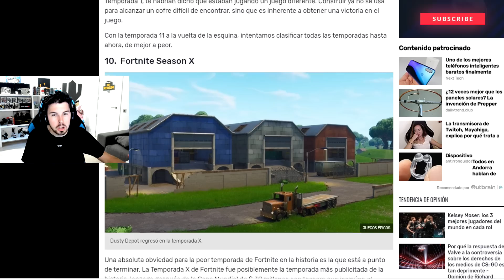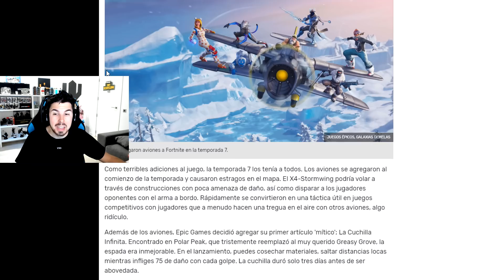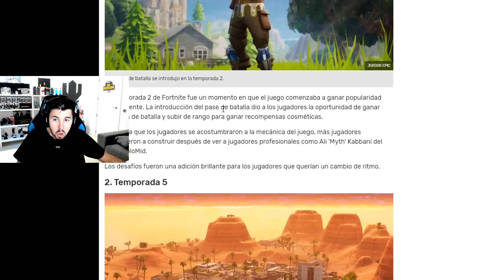CUÁL es la MEJOR TEMPORADA de FORTNITE!?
🚩 Nuevo en el canal? Activa la 🔔